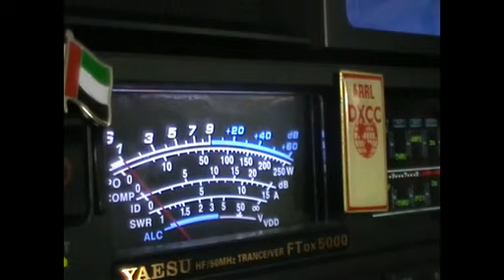A61BK K3XC 20M-1.avi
A61BK K3XC 20M-1